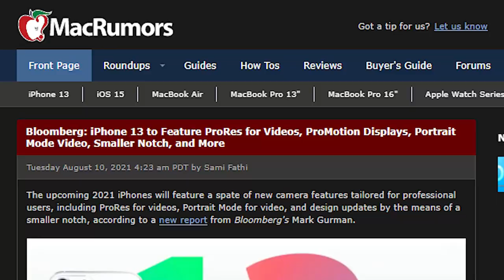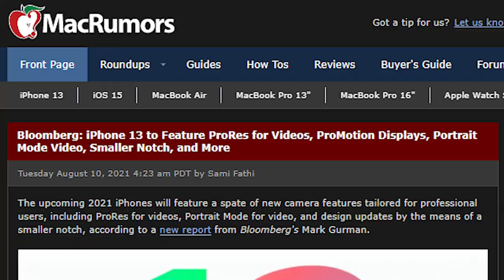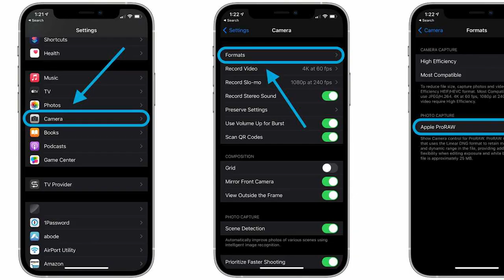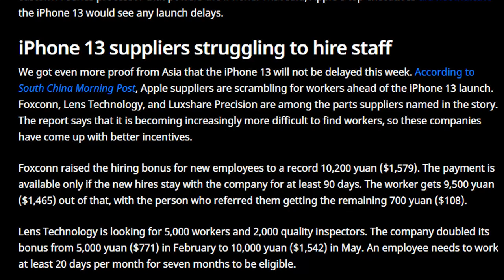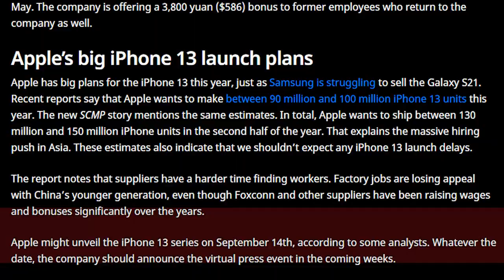Apple iPhone 13 Release Date and New Camera Features | Let's Try Apple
iPhone 13 series are coming with extraordinary camera features I have discussed in this video. These new expected camera features will blow your mind. I have also mentioned about the expected release date for iPhone 13 series on the basis of some solid news and rumours

iPhone 13 Series Release Date and Advanced New Camera Features | Let's Try Apple